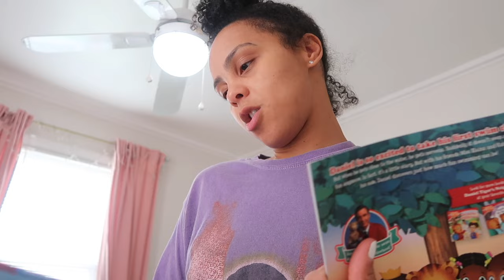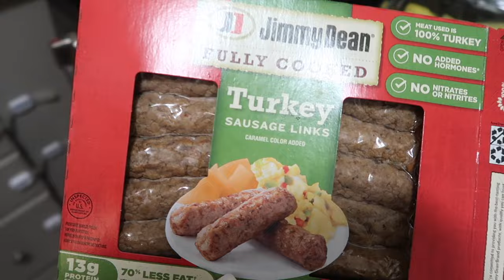NYC WEEK IN MY LIFE: new work out sneakers, target week, toddler swim class tips, easy chili recipe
Another fun week full of target and amazon finds, new work out sneakers I'm HYPED for, a day in NYC to do some wedding shopping, and taking my daughter to her swim lesson. I'm sharing a few tips on what I pack in my swim class bag and the preparation involved for a successful swim lesson.

mentioned:
Work out sneakers
Dog Hair Vacuum & Dog Grooming Kit
Swimming books
Beis Diaper Bag

I love creating family,  curly hair, lifestyle, and DIY videos! I love sharing my experiences with others because I know how much others have inspired me!

Have a great day ya'll!!!
xox
KR ♥ ♥ ♥